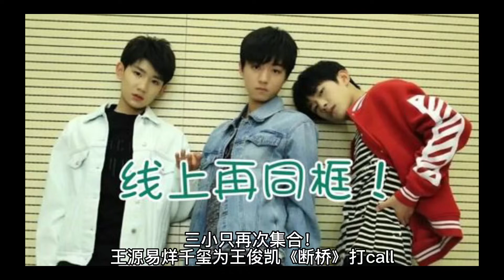三小只再次集合！王源易烊千玺为王俊凯《断桥》打call做宣传！